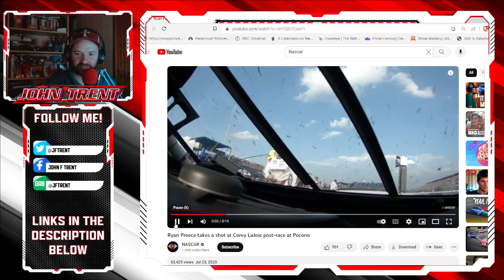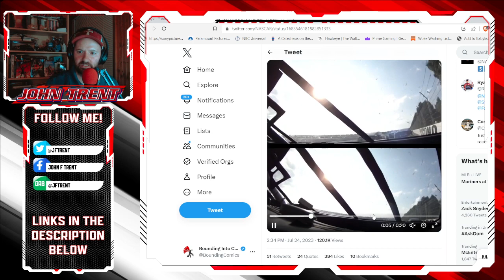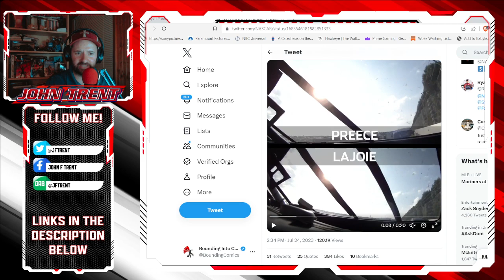Ryan Preece Confronts Corey LaJoie in Post-Race Scuffle At Pocono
Ryan Preece threw a number of expletives at his fellow competitor Corey LaJoie following the race at Pocono that saw Preece finish at the rear of the field after LaJoie spun him out.